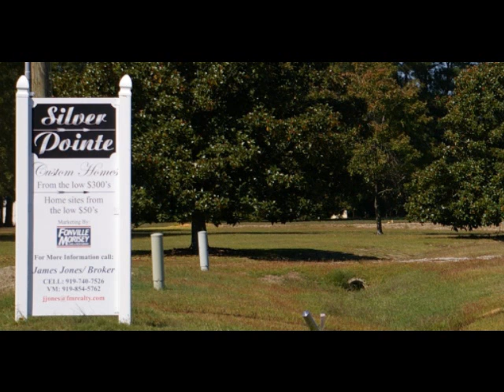Silver Pointe Custom Home Community: Garner, NC New Homes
Silver Pointe is a Garner, NC new home neighborhood with 17 lots in the first phase. All first phase lots are at least .46 acres, with some as larger than 3/4 acre.

Stanton Homes can build your new custom home in the Silver Pointe community.

Find more available lots, land, and new home communities in Garner, NC

Please Note: All available lot information per MLS, and current as of posting date. Information subject to change. Stanton Homes does not make claims to ownership of above lot listings, but can work with homebuyers to purchase lots and build. Home plans to be approved on an individual basis, subject to neighborhood restrictive covenants and lot restrictions. Ask for further information regarding any community, lot, or home plan.